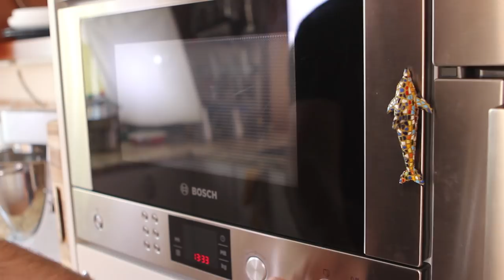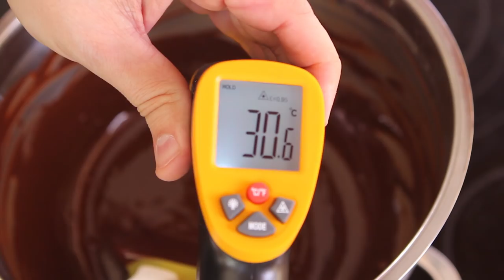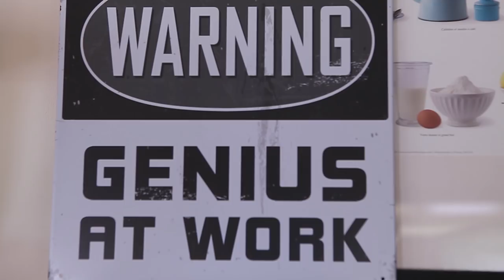Пропал Калабуховский дом. Fresco замахнулся на святое! Корпусные конфеты.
Готовим корпусные шоколадные конфеты.

Понадобится:
Для соленой карамели
Сахар 150г
Вода 50г
Сливки 30-35%  100-150г
Масло сливочное 25г
Соль 1/2ч.л.

Для корпусов конфет - шоколад

Произведение «Пропал Калабуховский дом. Fresco замахнулся на святое! Корпусные конфеты.» созданное автором по имени Дмитрий Fresco, публикуется на условиях лицензии «Attribution-NonCommercial-NoDerivs» («Атрибуция — Некоммерческое использование — Без производных произведений») 3.0 Непортированная.